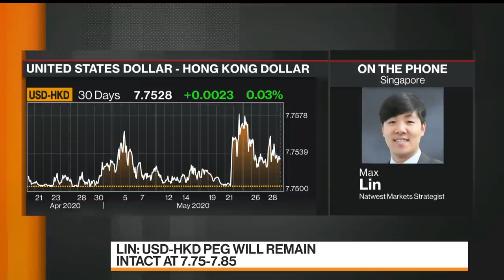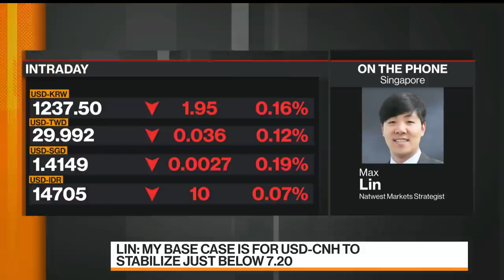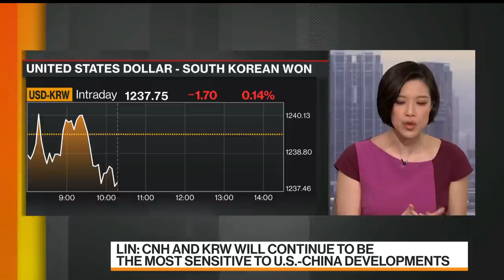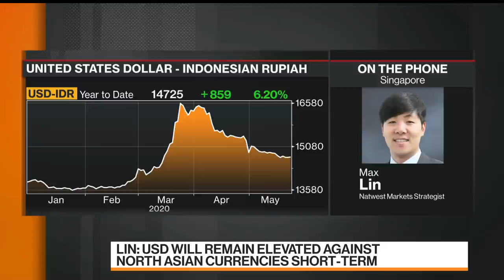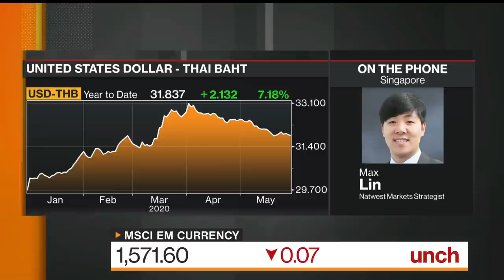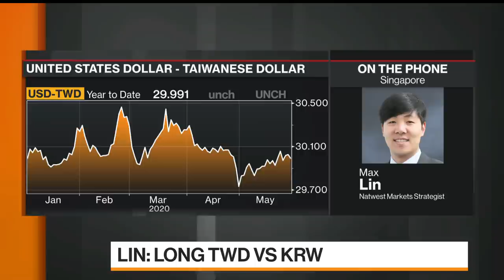Hong Kong Dollar Peg Is Not Under Threat, Natwest Markets Says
May.28 -- Max Lin, strategist at Natwest Markets, talks about Asian currencies including the Hong Kong dollar, the Chinese yuan and the Japanese yen. He speaks with Tom Mackenzie and Yvonne Man on "Bloomberg Markets: Asia."